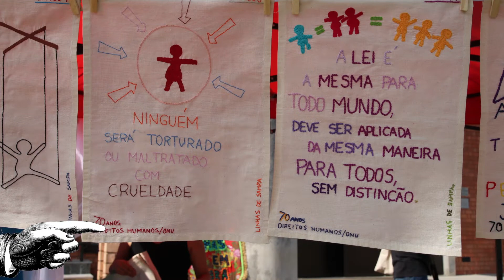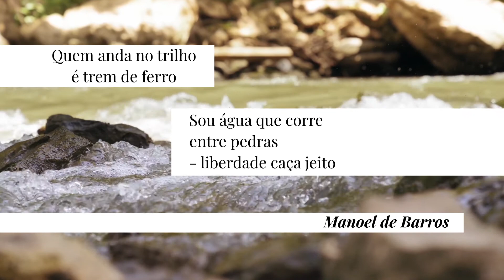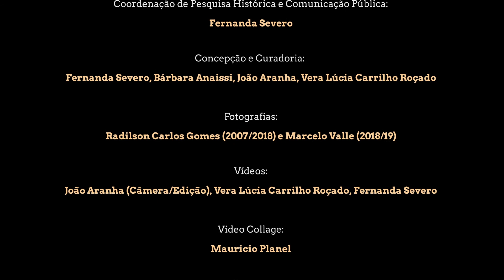Viver em Liberdade – Na casa e na rua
Video collage de Mauricio Planel para o catálogo da Instalação Morar em Liberdade: Retratos da Reforma Psiquiátrica Brasileira. Projeto do Núcleo de Saúde Mental, Álcool e outras Drogas da Fiocruz Brasília e TV Pinel.

Duração: 00:02:39

Brasília e Rio de Janeiro, Brasil, Pesquisa Memórias da Saúde Mental: Cultura, Comunicação e Direitos Humanos.

Versão Português, 2020.